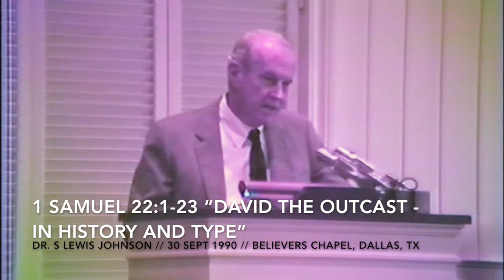Dr. S Lewis Johnson -- 1 Samuel 22:1-23 “David the Outcast - in History and Type” (09/30/1990)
30 September 1990

Dr. S Lewis Johnson continues a series of studies in The Life of David with 1 Samuel 21:1-15 “The Declension of David”   [Message 8 in the "Life of David"].

Note on the video quality:  this video was originally recorded in 1990 on video tape.   It was copied directly to DVD years later, and now has been converted to a modern video format.   The quality of the video is much degraded from the original.

Come worship with us on Sundays at 8:30 and 11:00 for the Ministry of the Word, and 9:45 a.m. for Sunday School.

Believers Chapel
6420 Churchill Way